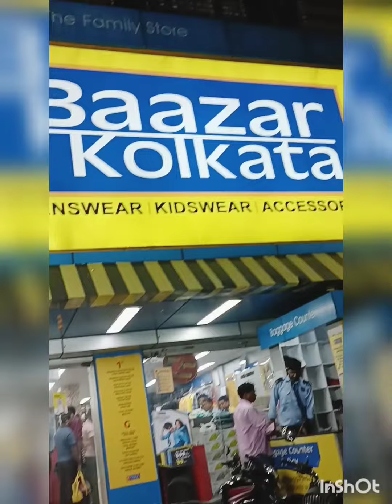আজকে আমরা কি কি শপিং করলাম❓ কোথায় কোথায় ঘুরতে গেলাম❓কি কি খাওয়া দাওয়া করলাম❓সেটাই দেখতে থাকো সবাই👤🥰